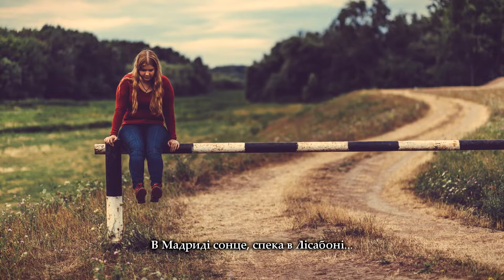Українська пісня "Сирітське покоління" та інші пісні для дітей українською мовою. Ukrainian songs.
Виконали А.Уличний, М.Полторак, В.Галабурда та О.Полуйчак.
Музика Н.Галабурда
Слова Л.Вознюк
Аранжування Л.Рокецький

Також ви можете придбати пісню або повну збірку, Українських дитячих пісень Надії Галабурди. В яку входять:
~200 пісень +